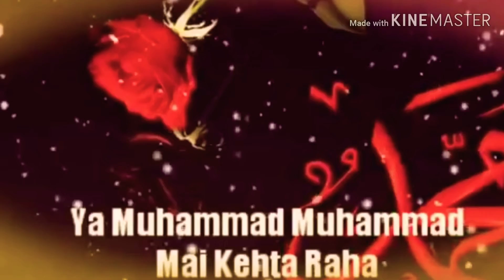Qamruddin Siraji naat by kis Shah Ki nabuwat Hai sarkare do Aalam ki